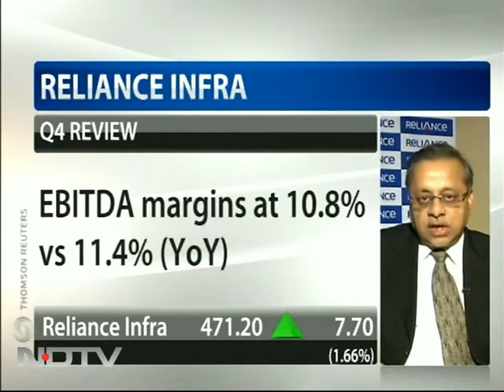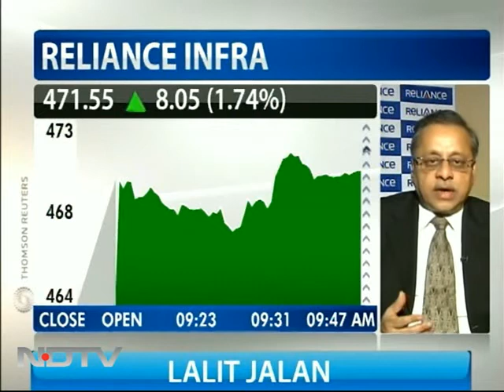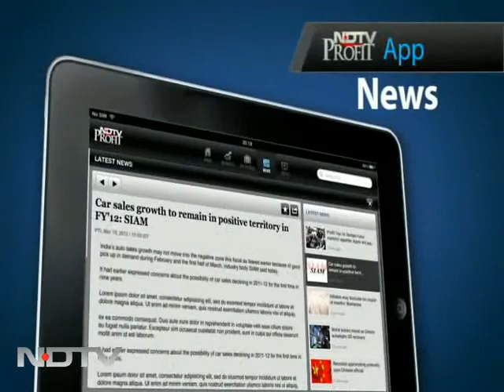EPC business lead Q4 growth; execution to increase in FY13: Rinfra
Lalit Jalan, CEO of Reliance Infrastructure speaks to NDTV about its Q4 results and business outlook. He attributes EPC business as the main growth area in Q4 and says that the company is looking at optimizing interest cost going ahead, which was higher in Q4 due to new projects. He also says that FY13 is going to be better for the infrastructure sector.